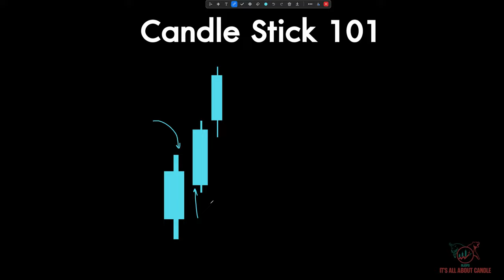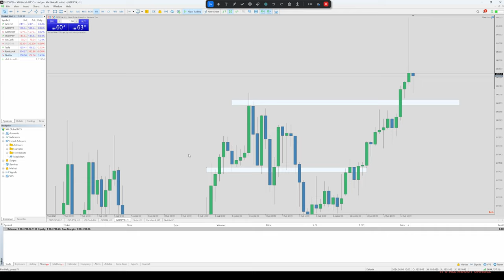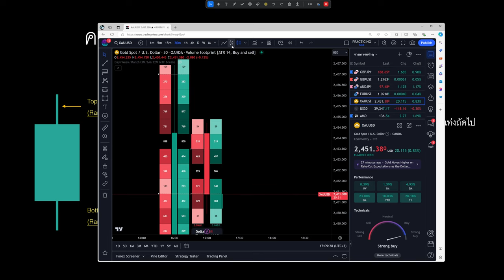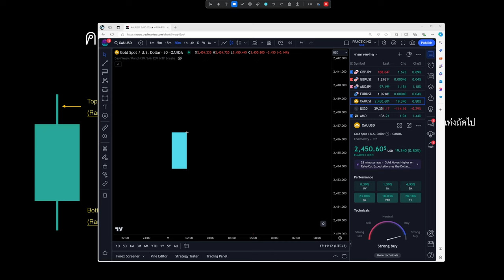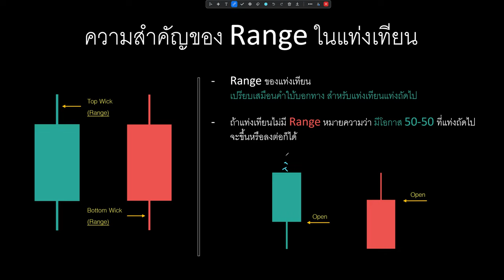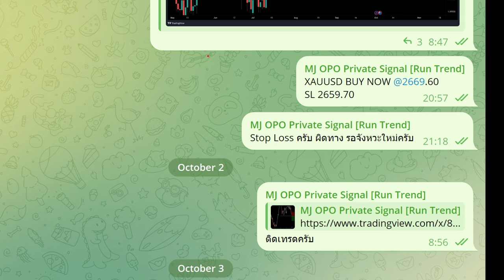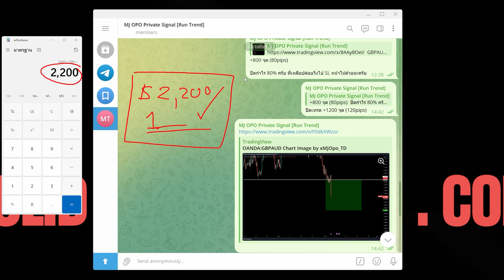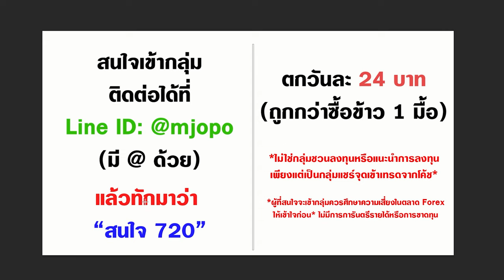สรุปเนื้อหาแท่งเทียน ฉบับ Anatomy of Candle